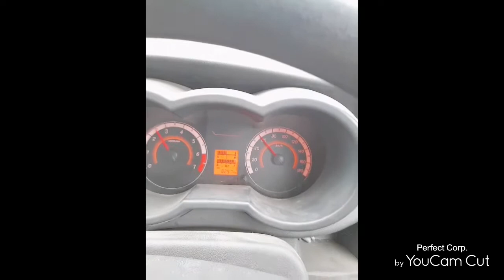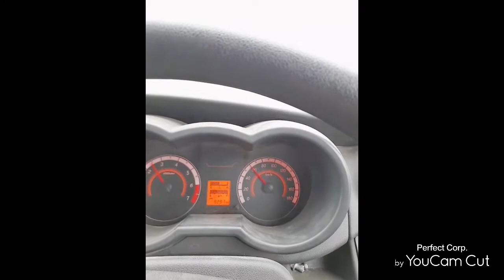safe drive save life